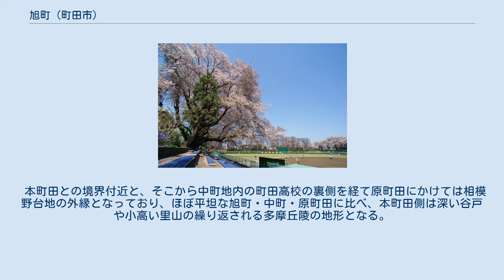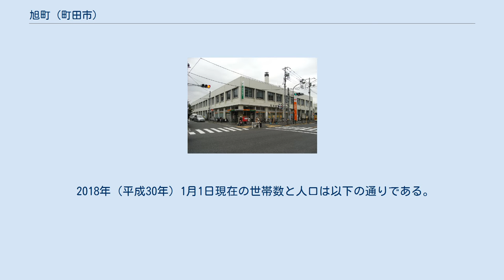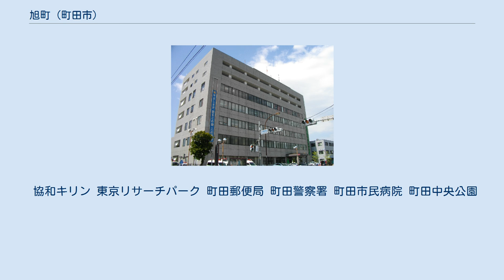旭町 (町田市)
日本 」 関東地方 」 東京都 」 町田市 」 旭町 (町田市) 旭町（あさひまち）は、東京都町田市の町名。
現行行政地名は旭町一丁目から三丁目（住居表示区域）。
 町田市のほぼ中央部に位置する。
南東に中町、南西に森野、北西に木曽東、北から東にかけては本町田と接している。
 本町田との境界付近と、そこから中町地内の町田高校の裏側を経て原町田にかけては相模野台地の外縁となっており、ほぼ平坦な旭町・中町・原町田に比べ、本町田側は深い谷戸や小高い里山の繰り返される多摩丘陵の地形となる。
 中部から南東部にかけては町田市民病院・町田警察署・町田郵便局・町田中央公園（サン町田旭体育館・町田市民球場・町田中央公園テニスコート）などの公共施設や官庁が並ぶ他、協和キリンやデンカなどの集まる小規模な工業団地で占められており、1丁目の一部と3丁目の半分ほどが都市計画の用途地域で工業地域に指定されている。
 住宅地の地価は、2014年（平成26年）1月1日の公示地価によれば、旭町1-21-23の地点で21万3000円/m2となっている。
 市営球場（現:町田市民球場）に朝日がよくあたることから名づけられた。
 2018年（平成30年）1月1日現在の世帯数と人口は以下の通りである。
 小田急線・JR横浜線町田駅が最寄駅である。
 神奈川中央交通により、以下の路線が運行されている。
 協和キリン 東京リサーチパーク 町田郵便局 町田警察署 町田市民病院 町田中央公園